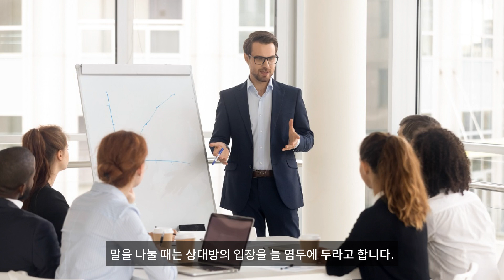어쩌면 그리 말을 예쁘게 하세요? 복 들어올 말만 하시네요.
등산모임이 있는 날에 한 친구가 나오지 못했습니다. 손자를 봐야 한답니다. 그 사정을 모를 리 없지만, 유독 한 친구가 버럭 소리를 냅니다. “그 친구 왜 그리 살아? 그러니 허구한 날 붙잡혀 살지." 그러자 다른 친구가 “자넨 손자가 지방에 있지? 옆에 있어봐 똑 같아.” 손자양육이 논쟁으로 커집니다. “난 처음부터 선언했어, 내가 애를 보면 성을 간다!” ‘못 생긴 남자와는 절대 결혼 않는다’ 는 처녀! ‘난 죽어도 요양원에는 안 간다’고 한 선배! ‘딱 100세만 살 거야 ' 호언했던 대학 동기... 그런데 어쩌나, 다 헛 맹세가 됐으니까요. 여자는 못 생긴 남자와 천생연분을 맺고, 선배는 치매가 들어 일찌감치 요양원으로 향했지요. 100세를 장담할 만큼 건강했던 친구는 아홉수에 걸려 69세에 심장마비로 떠났습니다. 나이 들며 갖춰야 할 덕목이 ‘절제’입니다. 삶에 고루 적용되는 말이지만 여기에는 ‘조심’하라는 뜻이 있지요. 무엇보다 ‘말조심’하라는 것입니다. 듣는 귀가 둘인데 비해 말하는 입은 하나뿐인 것도 같은 이유입니다. 우리가 수없이 내뱉는 말에는 사람을 살리는 말도 있지만 죽이는 말도 많습니다. 같은 말인데도 누구는 복이 되는 말을 하고 누구는 독이 되는 말을 합니다. 말의 세 부류도 같습니다. 말씨, 말씀, 말투가 그것이죠!! 씨를 뿌리는 사람, 말씨! 기분 좋게 전하는 사람, 말씀! 말을 던지는 사람의 말투가 있는 것처럼 말에도 등급이 있습니다. 말씀은 말과 다릅니다. 어떤 분의 이야기를 들으면서 나도 저렇게 살아야겠다고 다짐하는 경우가 있습니다. 이같이 감동을 전하는 사람의 말을 말씀이라 하지요. 말로 좋은 씨를 뿌리는 사람도 있습니다. 초등생 어린이에게 “씩씩하고 멋지구나. 넌 장군감이다.” “넌 말을 잘하니 변호사가 되겠구나." 이렇듯 말에 복을 담는 습관이 필요합니다. 좋은 언어 습관은 말씨를 잘 뿌리는 것에서 시작됩니다. 전철에서 중년 여인이 경로석에 앉은 할머니에게 말을 건넵니다. “어쩜 그렇게 곱게 늙으셨어요?” 그런데 할머니는 시큰둥한 표정입니다. 다음 역에서 아주머니가 내리기 무섭게 “그냥 고우시네요 하면 좋잖아. 늙은거 누가 몰라.” 듣고 보니 그렇기도 하네요. 프랑스 작가 장자크 상페는 자신의 책 ‘뉴욕 스케치’ 에서 뉴요커들의 긍정적인 말버릇을 관찰했습니다. 그들은 빤한 얘기인데도 습관처럼 상대의 말꼬리에 감탄사를 붙이고 물음표를 달아줍니다. 이는 내 말에 관심을 갖는다는 표시로 받아 들여지고 서로의 삶과 이야기를 격려해주는 말 효과를 높입니다. 이를테면, 누가 “이번에 터키를 다녀왔어요. 너무 좋았어요.”라고 말합니다. 그러자 옆에서 “좋은 곳이죠. 나는 두 번 가봤어요.” 이렇게 말을 받으면 일단 주춤하게 됩니다. 이럴 때 뉴요커들은 자기 경험을 내세우지 않고 “정말요? 어머, 좋았겠다.!” “일정은 어땠어요?” 말머리를 계속 상대에게 돌려줍니다. 얼쑤같은 추임새로 상대를 신나게 해주는 뉴요커의 말 습관이 좋아 보이는 이유입니다. 우리는 느낌표와 물음표를 얼마나 사용하나요? 자기를 앞세운 대화를 하게 되면 상대의 말에 이러한 부호를 찍어주기가 어려워집니다. 오늘도 내가 한 말을 돌아 보면서 느낌표와 물음표가 인색했음을 깨닫습니다. 내 말에 감탄하며 나의 감정과 안부를 물어주는 사람만큼 귀한 사람은 없을 것입니다. 말이란 닦을수록 빛나고 향기가 납니다. 말할 때도 역지사지(易地思之)가 필요합니다. 말을 나눌 때는 상대방의 입장을 늘 염두에 두라고 합니다. 적어도 失言(실언)이나 虛言(허언) 같은 말실수는 막아야 하니까요? 그러면 덤으로 얻는 것도 있습니다. “어쩌면 그리 말을 예쁘게 하세요 ?” “복 들어올 말만 하시네요.”